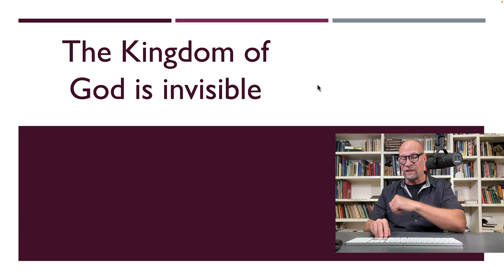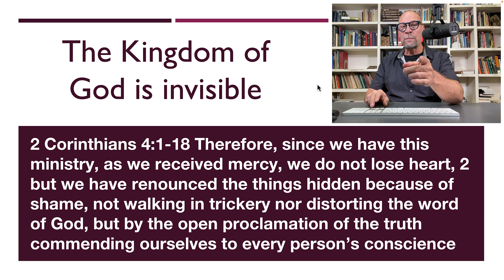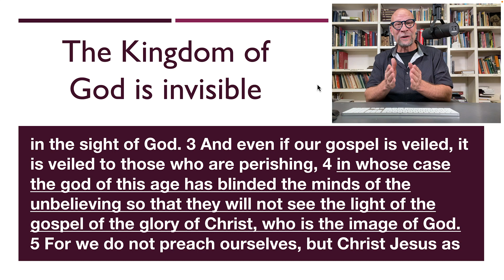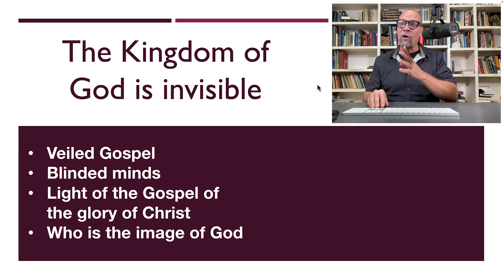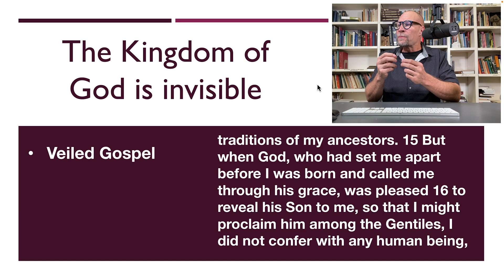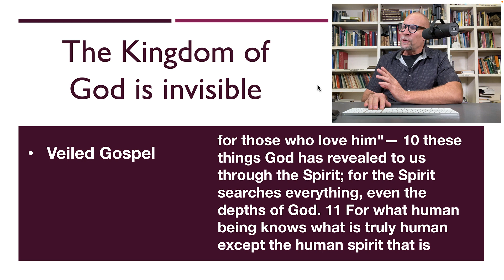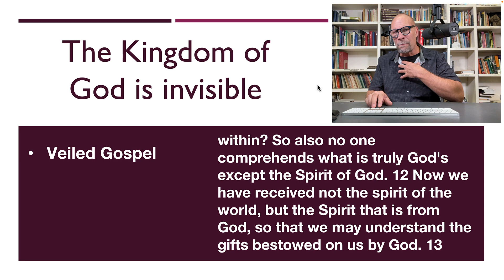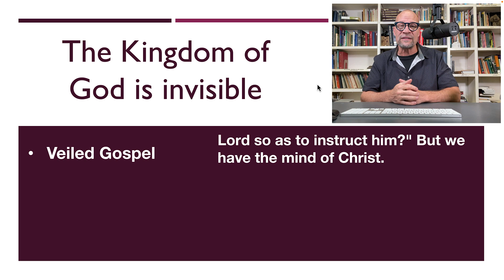The Invisible Return of Jesus Christ pt 04 (Covenant Eschatology and the Transformation Period pt 2)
This is a fundamentally important series which deals with the deity of Jesus Christ, His pre-incarnate state, His incarnate state, and His return to His pre-incarnate state as YHWH, the eternal Son of God. Perhaps the biggest objection to the invisibility of Jesus in the New Testament everlasting kingdom is that believers in fulfillment do not believe that Jesus maintained His flesh and bones after His ascension. Sadly there are preterists who deny the eternal deity of Jesus Christ. Such a denial is a fatal flaw, literally. "If you do not believe that I AM, you will die in your sins." Jesus is indeed YHWH and always has been. However, in history, YHWH was incarnated to become a merciful and faithful High Priest. However, this incarnation was in servitude and humility and "being found in fashion as a man." Jesus returned to His pre-incarnate state, just as He prayed He would be:
Joh 17:5 So now, Father, glorify me in your own presence with the glory that I had in your presence before the world existed.
God is a Spirit. Those who worship Him must worship Him in spirit and in truth. Those who uphold an eternal incarnation must deal with the scriptural objections to such a view. They must also deal with the clear time references and nature references to the return/Parousia/Presence of Jesus Christ at the destruction of the Jewish Temple in AD 70.